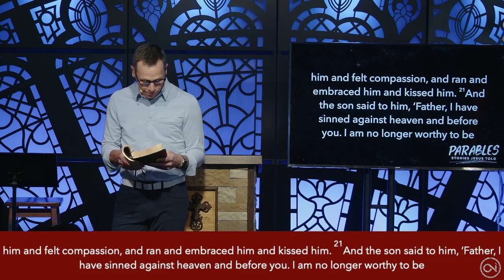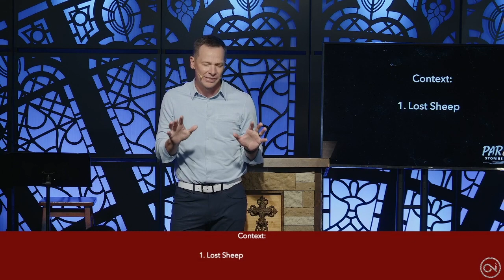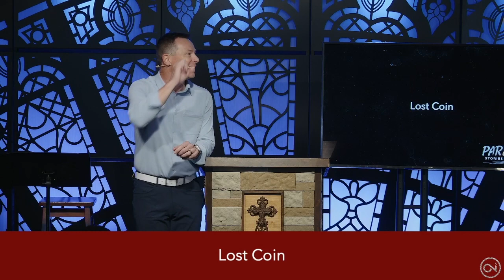Parables - Week 7 // sermon only